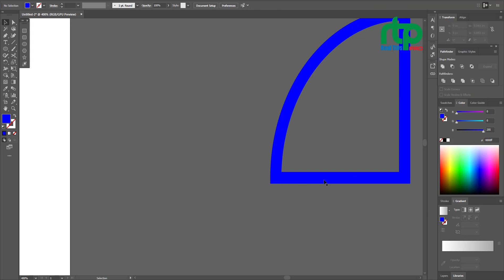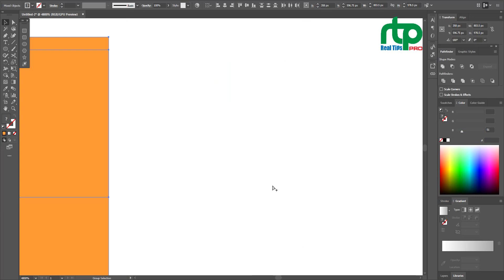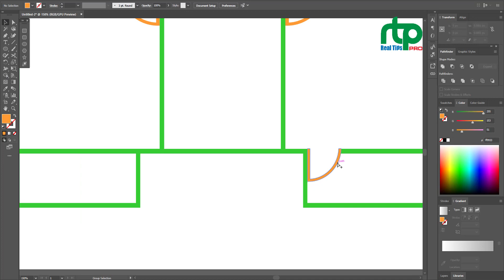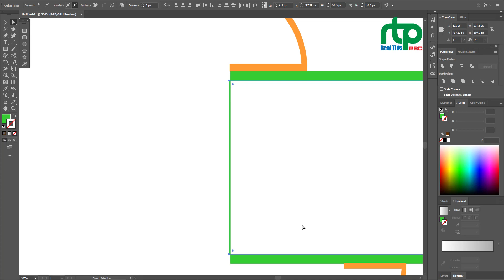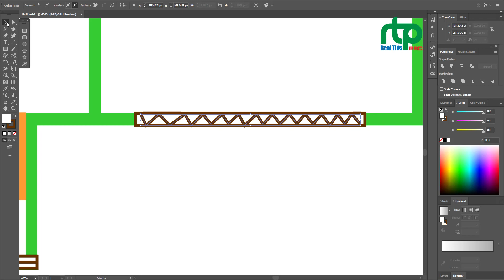1545 বর্গফুট আধুনিক বাড়ির ডিজাইন 43X35 ‍Sqft 4 Bed Room Home Design By Jahirul Islam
Hello friends i try my best to build this map for you i hope i explain clearly this is a simple house plan , I always try to build the best house plan for you for more detail & to watch video you can visit my -
বাড়ির ডিজাইন নকশা ২০২১,
একতলা বাড়ির ডিজাইন,
ছোট জায়গায় বাড়ির নকশা,
বাড়ির ডিজাইন ও খরচ,
৪ রুমের বাড়ির ডিজাইন,
খরচ সহ বাড়ির ডিজাইন,
২০ লাখ টাকায় বাড়ির ডিজাইন,
আধুনিক বাড়ির ডিজাইন,
চার বেড রুম সহ বাড়ির ডিজাইন,
১_ইউনিট_বাড়ির_নকশা,
#43’X35’_বাড়ির_নকশা,
বাড়ি বানানোর নকশা,
নকসা,
1545 বর্গফুট বাড়ির ডিজাইন,
43’X35’ বাড়ির নকশা,
1545 sqft house design,
house design,
1545 square feet house,
home design,
1545 square feet house plan,
low budget house design,
4 bedroom house design,